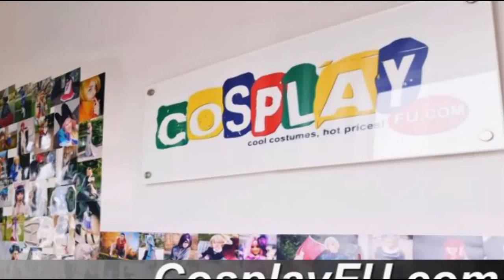Len Kagamine Costume from Vocaloid Cosplay